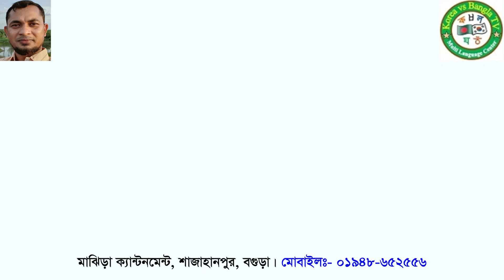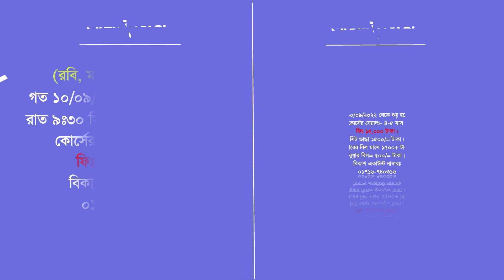UBT-Test in Bangladesh.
This channel is education-based. I will be taught Korean and Bangla languages to people from both countries. Are you want it? You will know about the Korean Language, South Korean cultural history, tours, tourists and tourism, Picnik spot travel spot, Korean education, Bangladesh, and Bangla Language. Haw to come to South Korea Through EPS? What is EPS? I will explain that. I started the basic class in the Korean and Bangla languages.
 1) কোরিয়ান ভাষা শিখুন 2) কোরিয়ান ভাষা পরিক্ষা 3) কোরিয়ান ভাষা শিক্ষা 4) কোরিয়ান ভাষা 5) কোরিয়ান ভাষার ক্লাস 6) কোরিয়ান ভাষার বেসিক ক্লাস,
1) 한글 2) 한국어 3) 문법 4) 한국말 5) 대한민국.

Google-এ গিয়ে Korea vs Bangla tv অথবা Multi Language Center লিখে সার্চ করুন. এখানে কোরিয়ার বিষয়ে বিভিন্ন তথ্য, মডেল টেস্ট, ক্লাস টেস্টসহ অনেক কিছুই পাবেন ইনশাআল্লাহ.